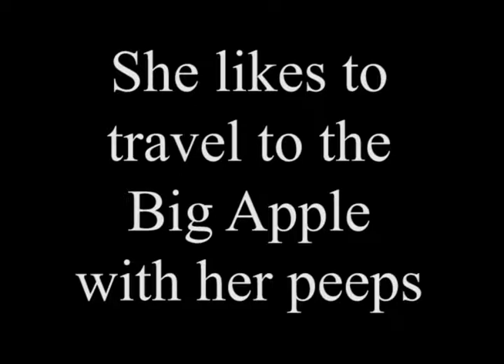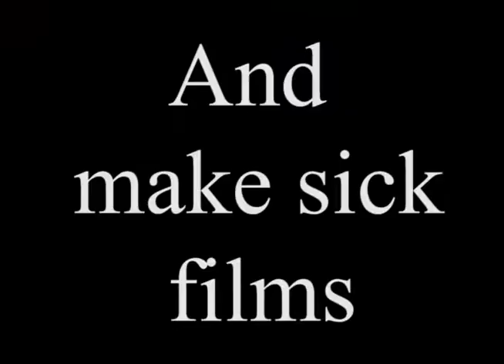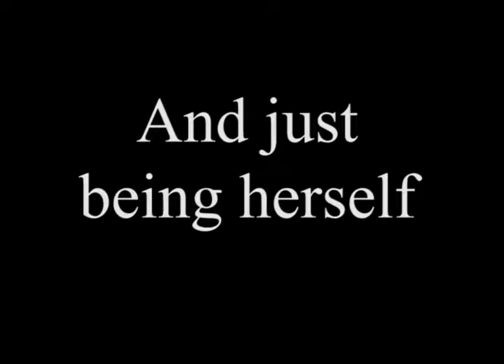Senior Video Ghabbi by Caringtan